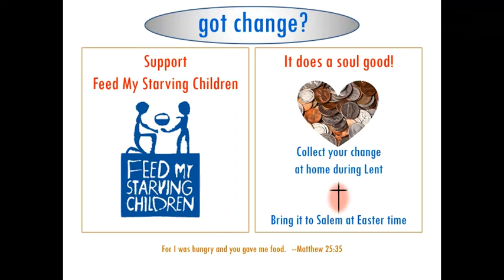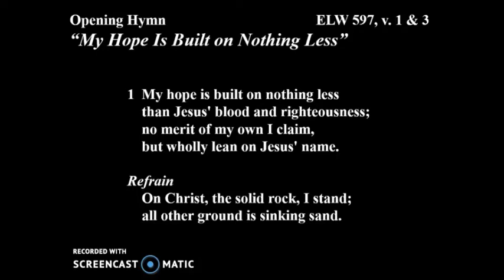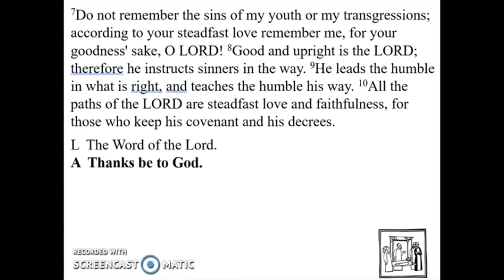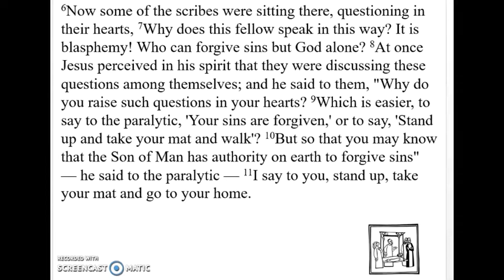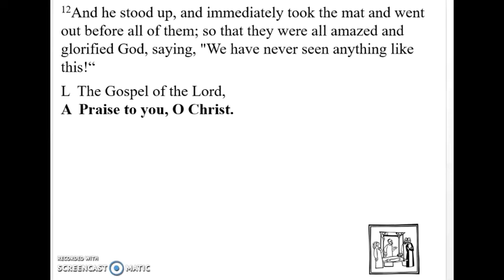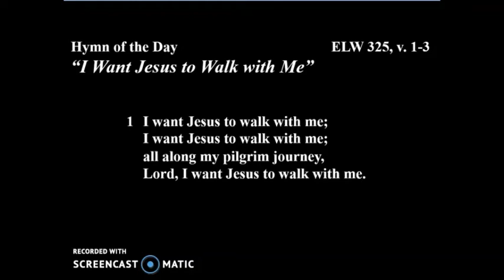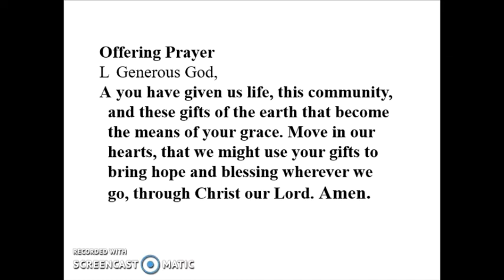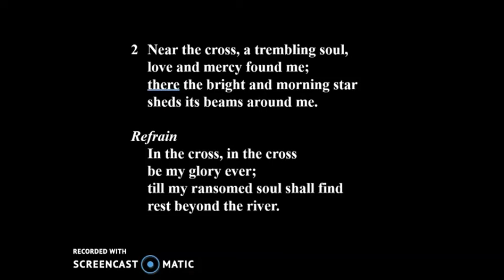Sunday Worship Service February 21, 2021